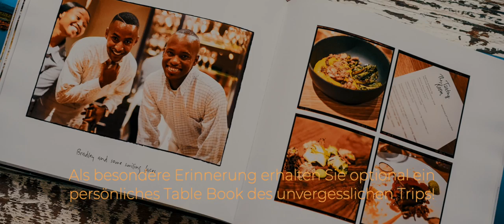Gourmet & Design Tours to Cape Town 2020/21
Erleben Sie Cape Town von seiner besten Seite. Finest Food in den besten Restaurants von ganz Afrika und der Welt. Atemberaubende Landschaften, Kunst & Design von Weltklasse. Wir bringen Ihnen diese wundersame Welt näher und möchten Sie verzaubern.